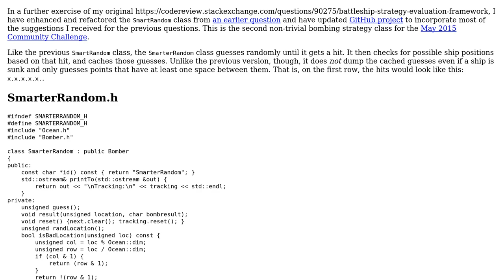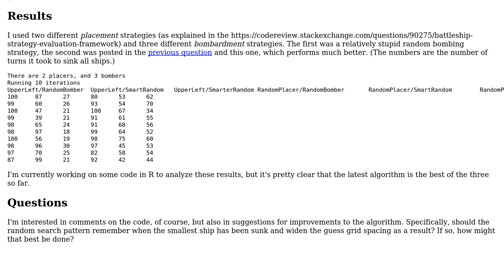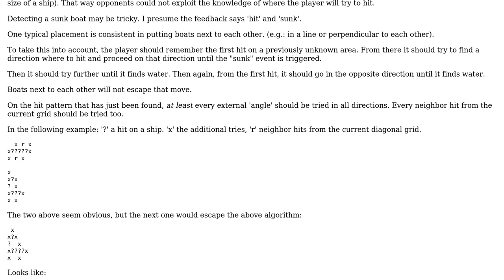Code Review: A Smarter random bomber for Battleship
With thanks & praise to God, and with thanks to the many people who have made this project possible! You are responsible for your own actions.